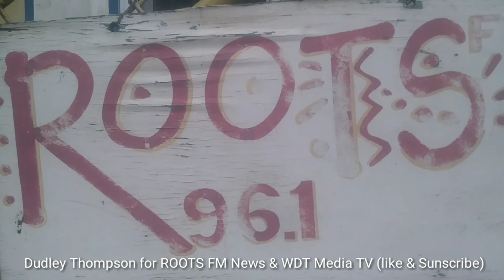WDT Media TV Jamaica roads were not planned according to the Prime Minister.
Political expediency is to be blamed for the formation in illegal and informal communities in Jamaica